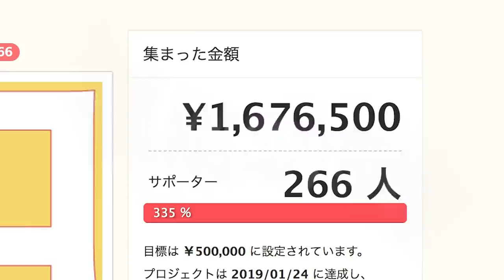【台湾旅行編】#54 饒河街観光夜市②夜市グルメを堪能！/西瓜汁/地瓜球/糖葫蘆/2019.6 【ゆる旅番組/Vlog】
今回は
饒河街観光夜市へ行ってきました！

‹やり方①›
１）下記のURLにアクセスする
２）好きな動画を選ぶ
３）字幕の作成を行う

‹やり方②›
１）好きな動画にアクセスする
２）保存の横にある「…」を押して「翻訳を追加する」を押す
３）字幕の作成を行う